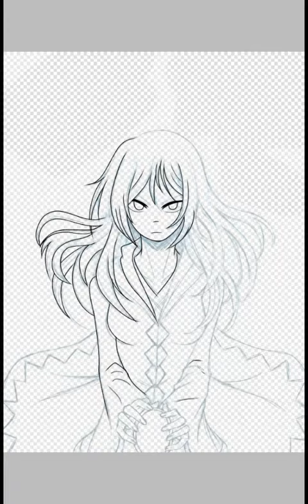Glitchtale Speedpaint: Patience (Collab)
This took me 1 week to finish this
Collb sketch by CNeko-chan from Deviantart

*inhales* I LOVE THIS WIZARD

So I did a stream of me drawing the lineart for this but since I couldnt finish it (because my CPU wont turn on again) I decided to draw this on my Tablet like what I did with Toriel and Frisk

Programs Used:
Drawing: ibis Paint X
Recording: ibis Paint X
Editing: ---

Drawing Tool: Finger (XD)

PEACE OUT YO!!!